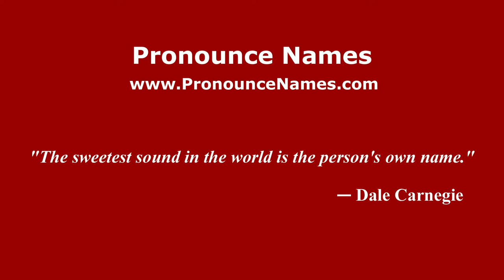How to pronounce Gottlieb (German/Poland) - PronounceNames.com